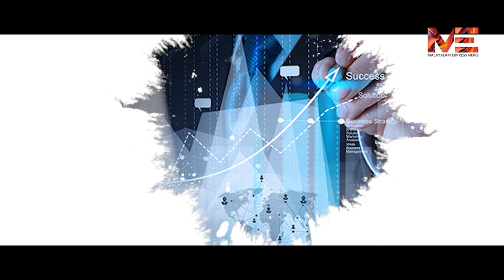300 കമ്പനികൾ ചൈന വിട്ട് ഇന്ത്യയിലേയ്ക്ക്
300 കമ്പനികൾ ചൈന വിട്ട് ഇന്ത്യയിലേയ്ക്ക്